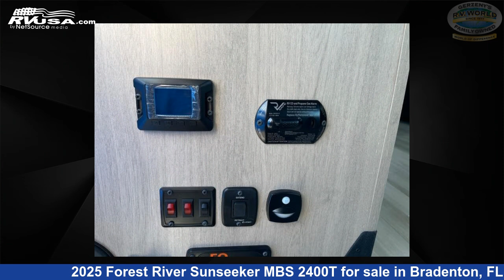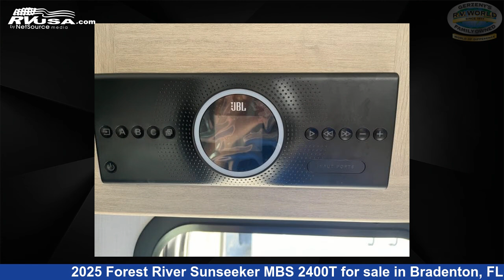Beautiful 2025 Forest River Sunseeker MBS Class C RV For Sale in Bradenton, FL | RVUSA.com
This 2025 Forest River Sunseeker MBS 2400T is a Class C RV. It is located in Bradenton, FL 34208 and is offered for sale by Gerzeny's RV World of Bradenton. This New Forest River Is 25' 0" in length and features sleeps 3, Slideout, and 35 gal fresh water capacity. The floorplan layout of this Class C features Bunk Over Cab, Murphy Bed, Rear Bath. This 2025 Forest River Sunseeker MBS 2400T is built on a Mercedes-Benz 3500 chassis.